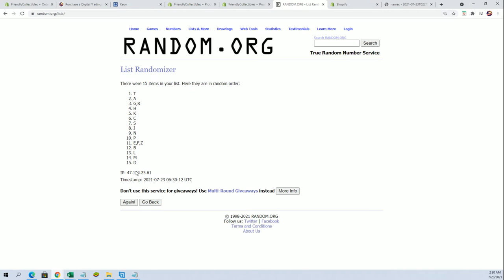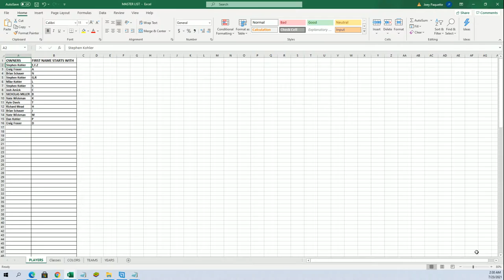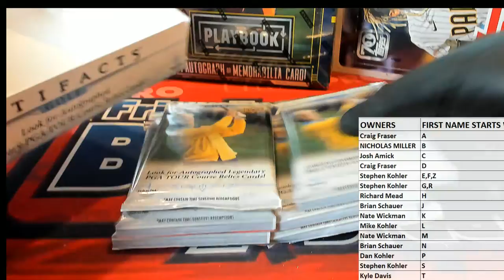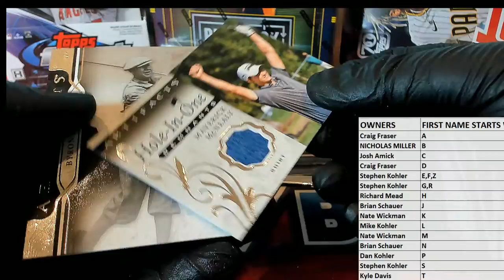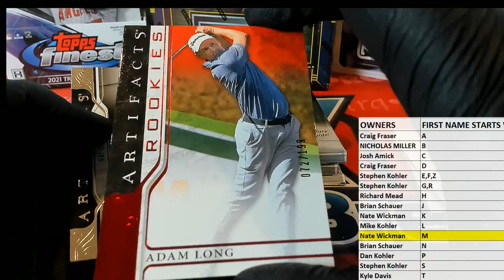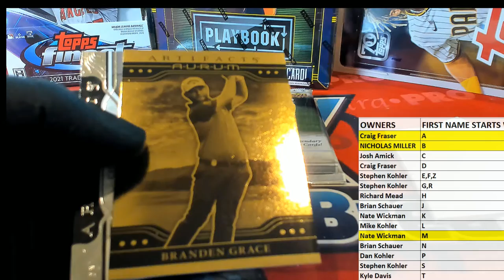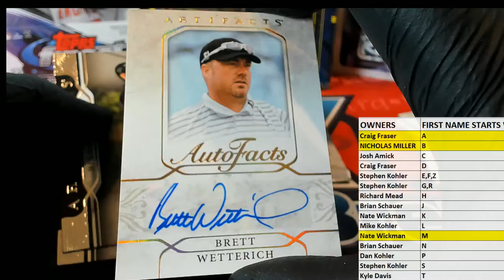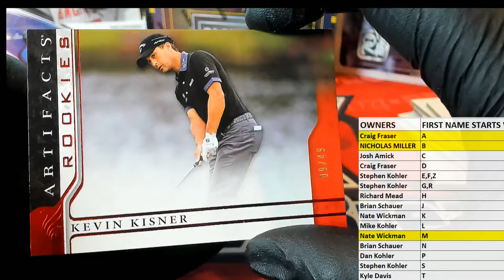2021 Upper Deck Artifacts Golf Hobby Box ID UDAFG321